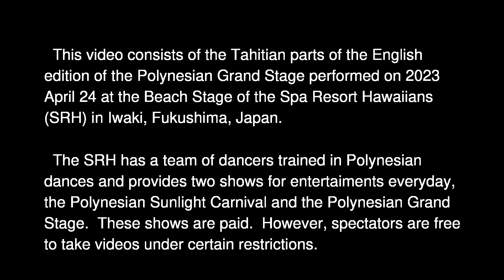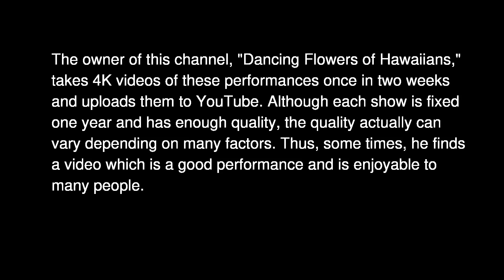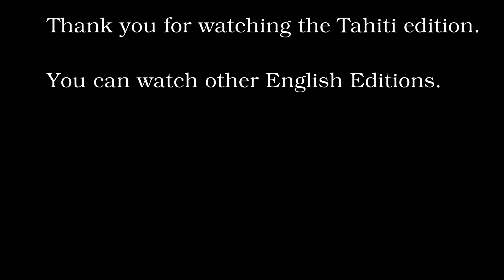Tahiti Edition of Polynesian Grand Stage Future~HAU'OLI, 2023 April 24, with solo by UAKEA Kanako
This is the Tahiti Edition of Spa Resort Hawaiians' Polynesian Grand Stage Future ~ Hau'Oli,  2023 April 24, Today's solo is by UAKEA Kanako. This is her final solo in the "Future~Hau'Oli" series that ends on the next Thursday. Her graceful and powerful "TANE I MUA " strengthened with the burning  joy
is now overwhelming.

Equipments
　　Digital４K Video Camera　HC-VX992MS  （Panasonic）
　　Wide Conversion Lens VW-W4907H（Panasonic）
　　gun mic: JOBY Wavo （Vitec Holding)
　　pin mic: JOBY Wavo Lav Mobile （Vitec Holding)
　　Smart Mixer XM-AD5 (VidPro) for each mic
Recording seat
　　PS 18
Camera setting data
　　video mode: iA+ -3, R+1
　　ext two mics: AGC OFF, combined with two mixers

Performers（Numbers are joining periods, upper-case words are Polynesian words)
　UAKEA Kanako(50)、LEI'ILIMA Mayuko(50)、
　WAI NANI Miho(52)、Sendo Yuri(51)、
　Fueki Kanami(53)、Minokawa Hazuki(53)、
　Sato Ayaka(53)、Watanabe Mayu(54)、
　Miura Koyuki(55)、Onoda Hana(55)、
　Saito Haruka(55)、Ohki Mimi(56)、
　Okamura Sayu(56)、Fujita Karin(56)、
　Shinoda Azumi(56)、Sugawara Mmoka(56)、
　Yasuda Ami(57)、Tsubota Airi(57)、
　Katayose Ayano(57)、Hashimoto Miu(57)、
　Mitsui Yuki(57)、Ban-nai Misaki(58)、
　Kurosawa Miyabi(58)

Backing Band
　Etenetahitians
　　Tanaka Yoshinor、Aidao Kazuhiko、
　　Kawasaki Tomohiko、Miyamoto Aya、
　　Abiko Ryo、Mita Nanako、

Dance Numbers (Upper-case words are Polynesian words）
Opening
　　HAERE MAI NA
　　Goddess of light
　　　UAKEA Kanako(50)
Hawaii
　　PUA KIELE
　　　Fueki Kanami(53)、Sato Ayaka(53)、
　　　Miura Koyuki(55)、
　　MOKU KIA KAHI
　　　Onoda Hana(55)、Saito Haruka(55)、
　　　Fujita Karin(56)、Shinoda Azumi(56)、
　　　Sugawara Mmoka(56)、
　　MAKALAPUA
　　　LEI'ILIMA Mayuko(50)、Watanabe Mayu(54)、
　　PUA Carnation
　　　UAKEA Kanako(50)、WAI NANI Miho(52)、
　　　Sendo Yuri(51)、Minokawa Hazuki(53)、
　　Happiness
　　　Ohki Mimi(56)、Okamura Sayu(56)、
　　　Fujita Karin(56)、Shinoda Azumi(56)、
　　　Sugawara Mmoka(56)、Yasuda Ami(57)、
　　　Tsubota Airi(57)、Katayose Ayano(57)、
　　　Hashimoto Miu(57)、Mitsui Yuki(57)、
　　　Ban-nai Misaki(58)、Kurosawa Miyabi(58)
　　ʻĀINA Fukushima
　　　All members in from PUA KIELE to Happiness
Maori
　　HAKA
　　　VARU Yuya、NOA Yota
　　WAIATA-Ā-RINGA
　　POI dance
　　　Ohki Mimi(56)、Okamura Sayu(56)、
　　　Yasuda Ami(57)、Tsubota Airi(57)、
　　　Katayose Ayano(57)、Hashimoto Miu(57)、
　　　Mitsui Yuki(57)、Ban-nai Misaki(58)、
　　　Kurosawa Miyabi(58)
Samoa
　　HAOLOTO
　　　UAKEA Kanako(50)、LEI'ILIMA Mayuko(50)、
　　　Fueki Kanami(53)、Minokawa Hazuki(53)、
　　　Sato Ayaka(53)、Watanabe Mayu(54)、
　　Fireknife Dance
　　　Jin LEON
Tahiti
　　HEI ARAVA
　　　LEI'ILIMA Mayuko(50)、WAI NANI Miho(52)、
　　　Sendo Yuri(51)、Sato Ayaka(53)、
　　　Watanabe Mayu(54)、
　　OTEA PĀRAU
　　TAPA
　　TANE I MUA
　　　UAKEA Kanako(50)
　　OTEA
　　　All members
Closing
　　"Hula Girl" ~Rainbow~
　　　All members